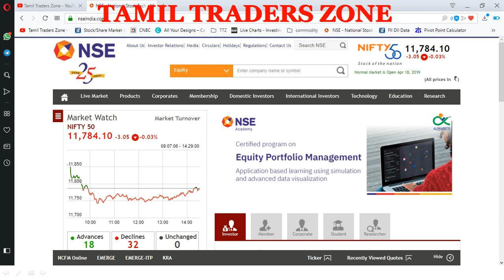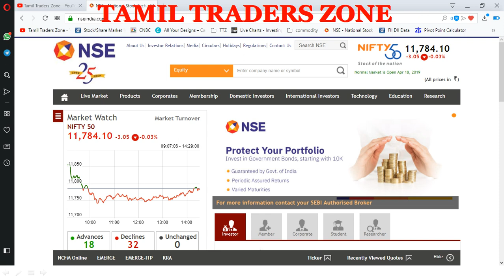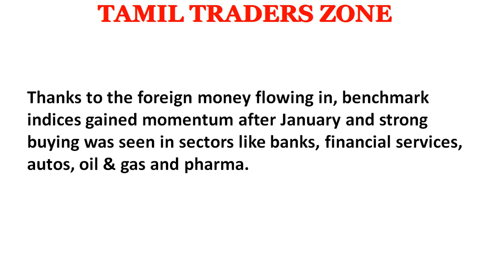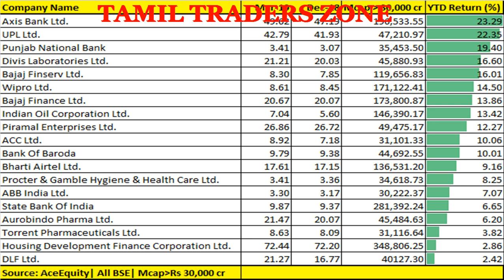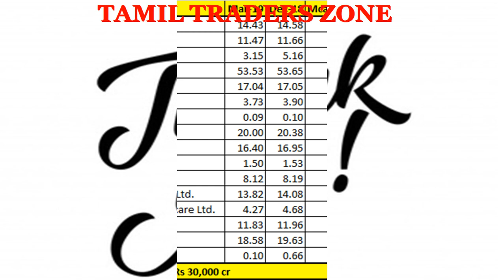Foreign institutional investors|FII - வாங்கிய பங்குகள் ? விற்ற பங்குகள்!!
Foreign institutional investors, who poured in more than Rs 40,000 crore in Indian markets in the March quarter, raised stake in 187 companies on a sequential basis.

On the other hand, they booked profits or reduced stake in over 200 companies, data from AceEquity showed.

According to shareholding data declared by companies as of April 12, the stocks where foreign investors (FIIs) raised stake in the fourth quarter include Axis Bank, UPL, PNB, Bajaj FinServ, Wipro, Bajaj Finance, ACC, Bharti Airtel, SBI, Aurobindo Pharma, HDFC and DLF